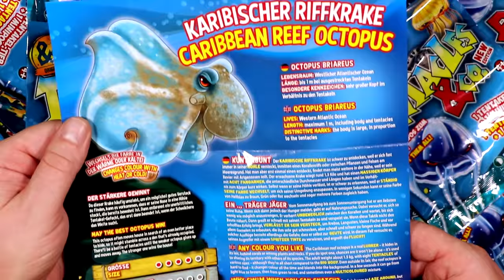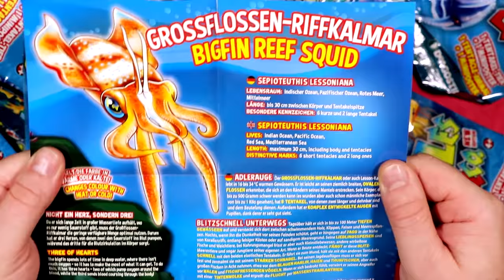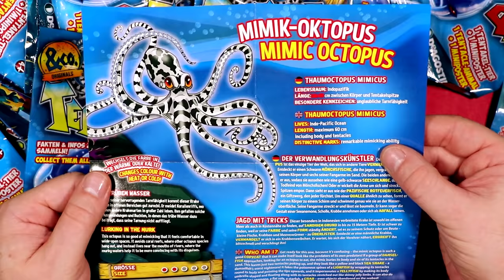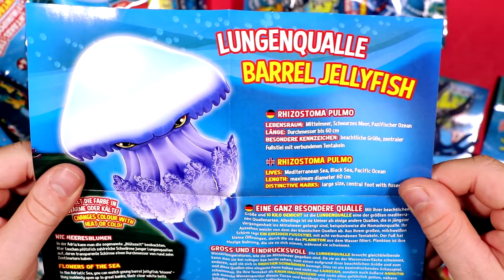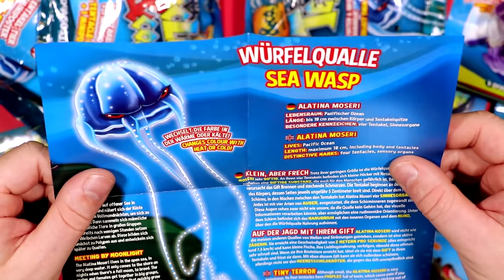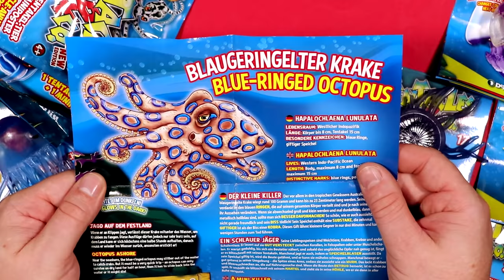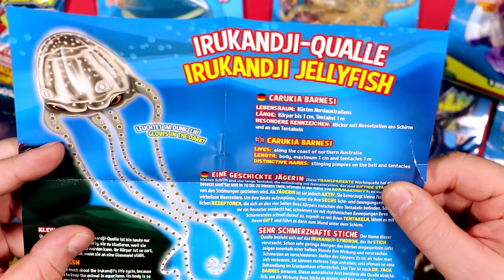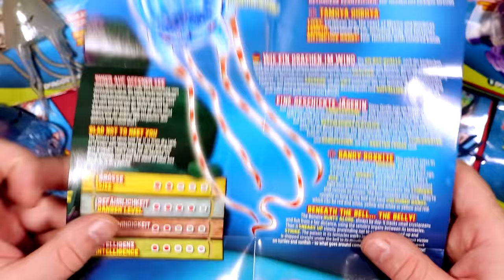TENTACLES and CO Figures Ƹ̴Ӂ̴Ʒ FULL BOX DeAgostini BLIND BAG UNBOXING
Tentacles and CO DeAgostini Figures Opening Video by Tube Toys.